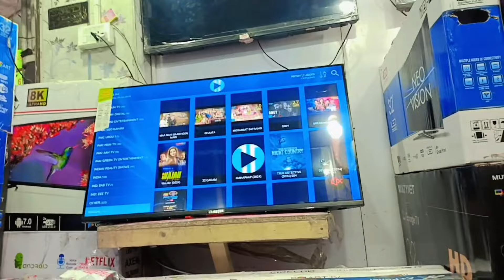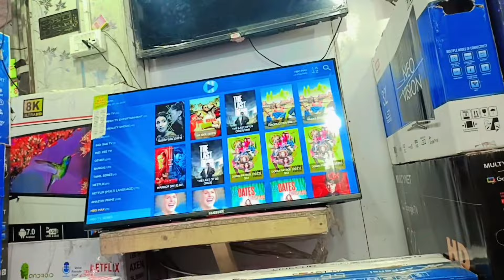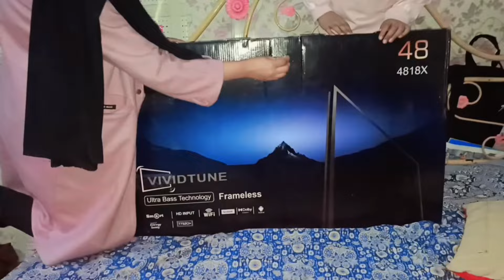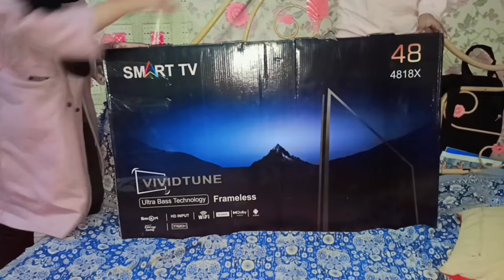Buy New LCD 🤩 || AJ Landa b Visit krlia 😂😂